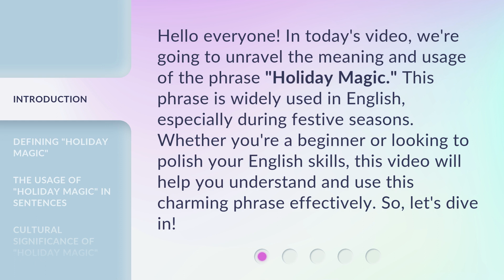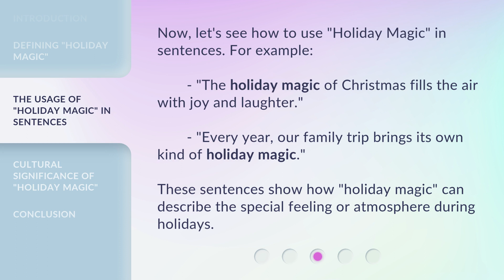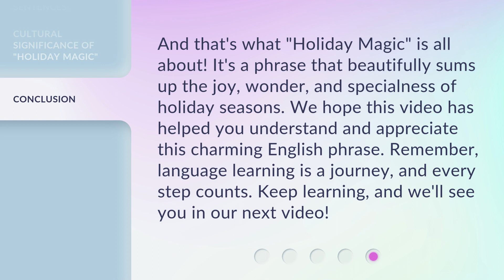Understanding the Charm of "Holiday Magic"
Unveiling the Enchantment: The Charm of "Holiday Magic" • Discover the captivating allure and enchantment of "Holiday Magic" as we unravel the secrets behind this cherished phenomenon. Join us on a magical journey filled with joy, wonder, and the spirit of the holiday season.

00:00 • Introduction - Understanding the Charm of "Holiday Magic"
00:33 • Defining "Holiday Magic"
01:03 • The Usage of "Holiday Magic" in Sentences
01:29 • Cultural Significance of "Holiday Magic"